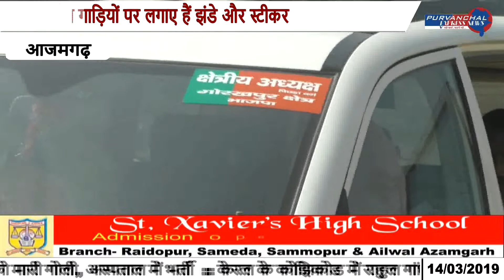सत्ताधारी दल खुद नहीं कर रहे हैं आदर्श आचार सहिंता का पालन